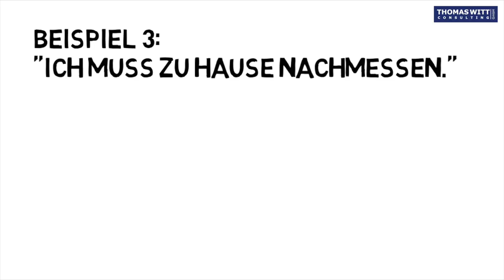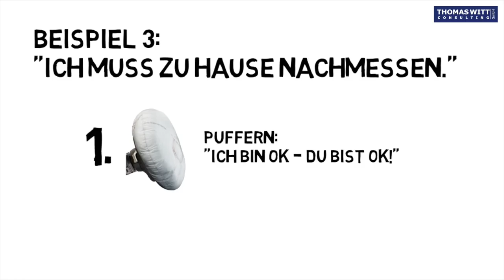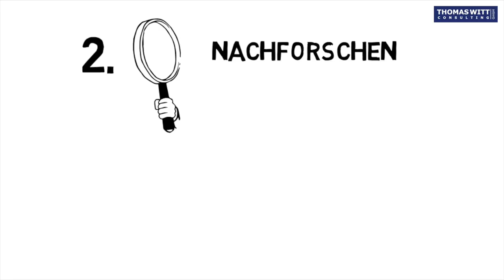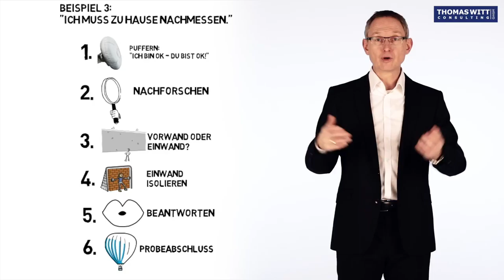14 "Ich muss nachmessen" - dieser Kundeneinwand macht Möbelverkäufern viele Probleme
Hier wende ich den Einwandbehandlungsprozess für Möbelverkäufer auf den Kundeneinwand: "Vielen Dank für die gute Beratung. Aber ich muss das zu Hause nochmal ausmessen." an. Dies ist oft ein Vorwand und wenn wir direkt versuchen, mit vor-Ort-Beratung etc. dagegen anzuargumentieren, kommen wir oft nicht weiter. Statt dessen fahren wir den Prozess ab:

1. Puffern,
2. Nachforschen,
3. Vorwand/Einwand klären,
4. Einwand isolieren,
5. Einwand beantworten,
6. Probeabschluss

61118 Bad Vilbel